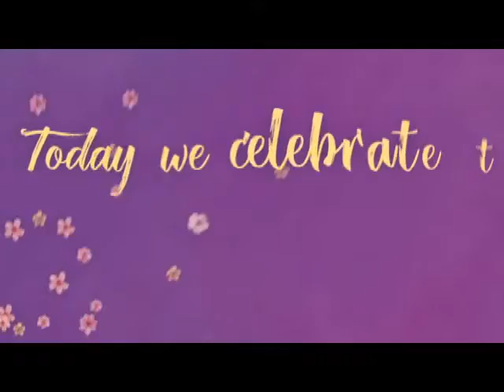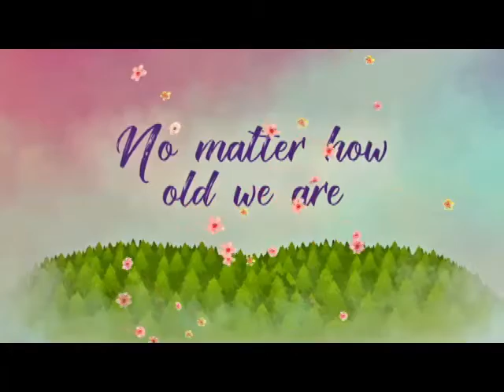THANK YOU MOM